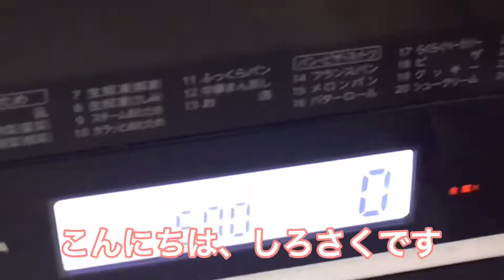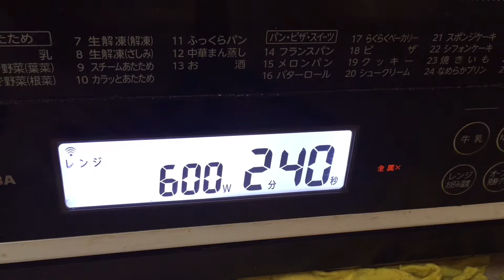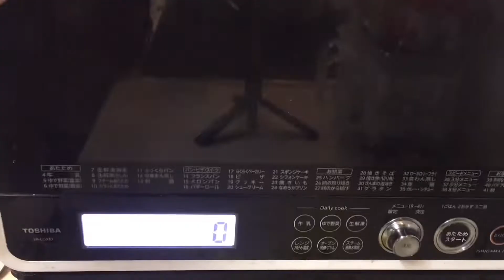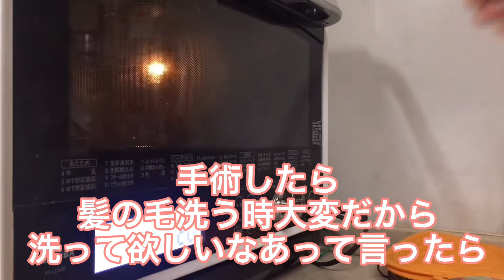乳がん闘病ダイアリー14【楽勝だった手術のお話】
手術した時の事を振り返ってます。
今回は大好きなお菓子作りと共にご覧ください。

手術って怖いけど
意外と楽勝でした。
一瞬で終了（笑）
まあ、そのあと結構辛かったけど。
痛み止めは我慢せず飲んだほうが楽です。
翌朝痛み止め飲んだら、めちゃくちゃ楽でした。

これから手術を受ける方の不安が
少しでも軽くなりますように。